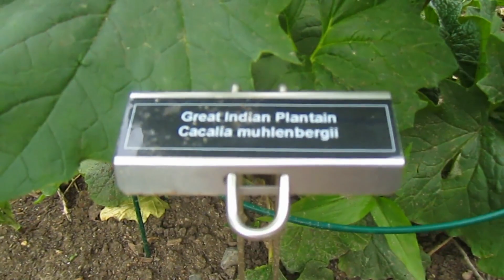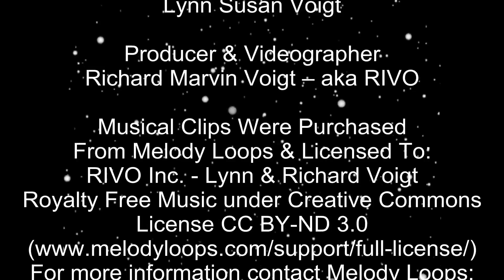Early June Garden Tour p1 - Wisconsin Garden Video Blog 886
- - - This is part 1 of our early June garden tour which shows everything that’s blooming in our Wisconsin Garden. We start with a beautiful Iris bed and move through our north gardens where the pruned grape vines are being to develop, the peonies are in full bloom, along with our raspberries and blackberry bushes. We’ll look at the vegetable gardens and move along the west side of our property toward the waterfall, and end this part of our tour in our original raised garden beds with lots of tree peonies, garlic, dinosaur kale and lots of other goodies along the way.